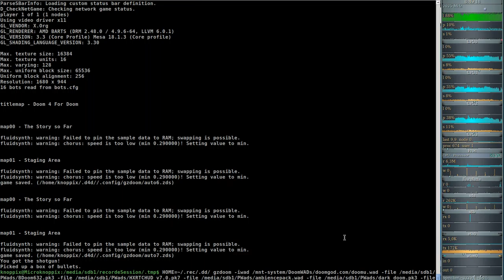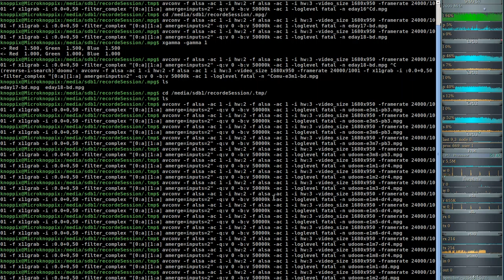Dark-DooM - Ultimate Doom (gzdoom) E1M2 - Nuclear Plant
Mods: BDoom632, Dark Doom, DarkTexturesPack, AmbiencePack